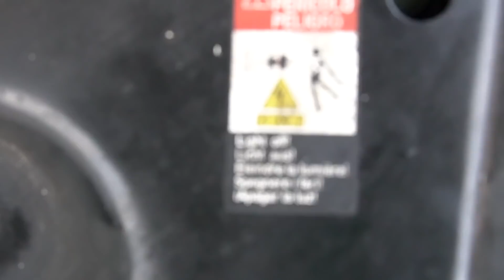Xenonbrenner wechseln am ML500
Lasst gerne ein Abo da!